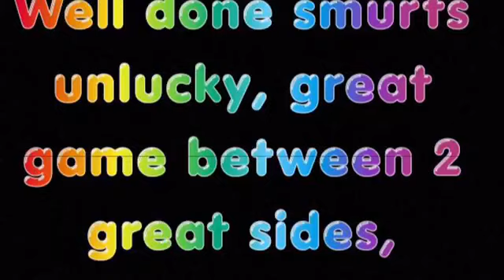Moyross smurfs u12 vs ballynanty u12s 09/03/19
Great game today between 2 great sides Our Moyross smurfs u12 and Ballynanty u12,
Well done smurfs ye gave it yer all,
Great game we are very proud of you all ⚽️⚽️⚽️⭐️⭐️⭐️⭐️⭐️⭐️